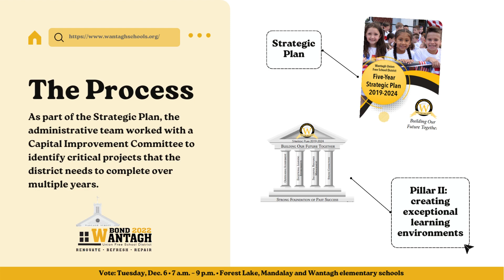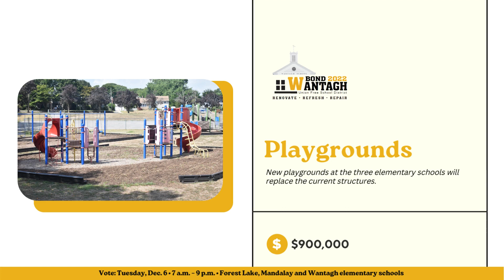Wantagh UFSD Bond Proposal 2022